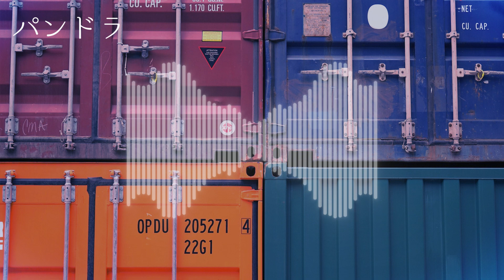【怖い話】【怪談朗読】パンドラ【女性/中広告なし/睡眠用】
怖い話不思議な話朗読、作業用睡眠用などにどうぞ。

お話
怖い話投稿サイト 奇々怪々様

○人気の不思議な話

〇お世話になりましたサイト様
写真
写真AC様
Pexlels様
pixabay様
Adobe Stock様
音
FREE BGMDOVA-SYNDROME　こっちへおいで ハシマミ 様

あなたの生活が豊かになるお手伝いになりますように